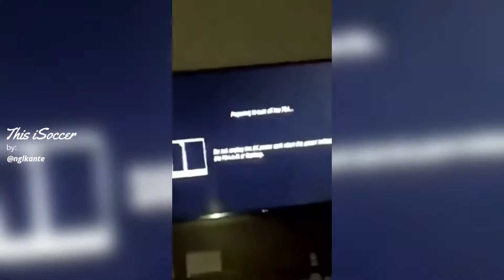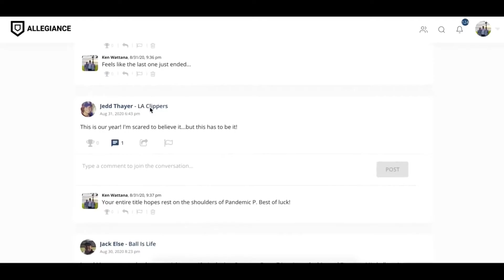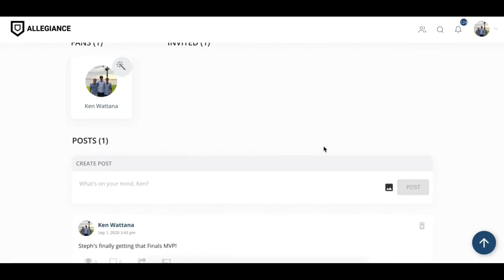FOOTBALL VINES FOR YOU 2020 - SKILLS, FAILS & MORE #3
2021 is already off to a crazy start.